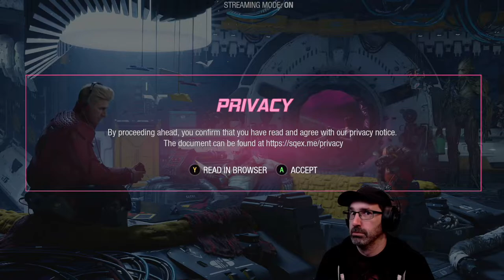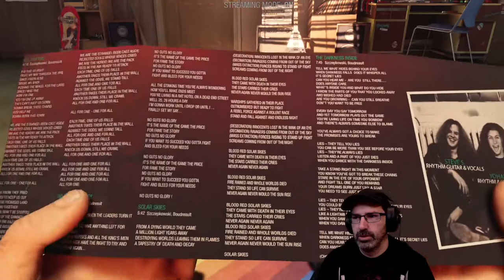Let's Play Marvel's Guardians of the Galaxy w/ Bog Otter ► Episode 1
Bog Otter's first playthrough of Marvel's Guardians of the Galaxy broadcasted live on Twitch. Watch Bog Otter from 10am-4pm most days over

You can get a copy of Marvel's Guardians of the Galaxy from Humble Bundle (As an Humble Partner, Bog Otter earns from qualifying purchases.)